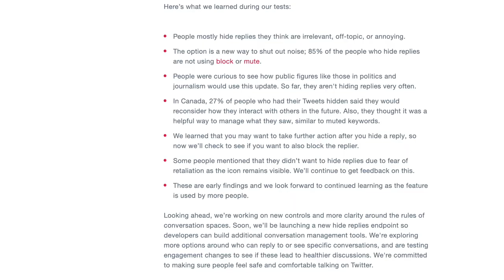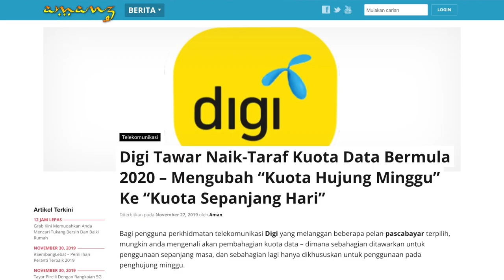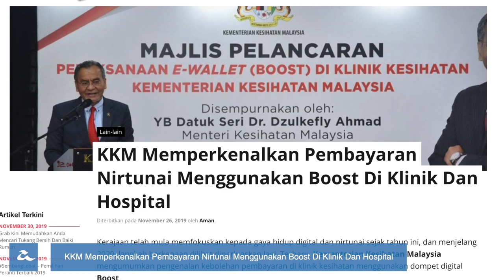Mingguan Amanz - Honor V30 Pro, Apple AirPods Pro, Waze Harga Tol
Minggu ini menyaksikan sejumlah peranti baru dilancarkan, termasuk Huawei Y9s untuk pasaran Malaysia pada harga RM999, pelancaran Honor V30 dan Honor V30 Pro di China, dan pengenalan Apple AirPods Pro di Malaysia pada harga RM1099.

Realme turut telah mula mengacah kehadiran Realme X2 Pro untuk pasaran Malaysia tidak lama lagi, bersama-sama Xiaomi yang akan memperkenalkan Mi Note 10 untuk pasaran Malaysia secara rasminya minggu hadapan.

Sejumlah komputer riba turut telah dilancarkan pada minggu ini, daripada pihak Lenovo, HP dan yang lain.

Dalam arena pengangkutan, Grab telah mula mengambil pendaftaran untuk GrabBike (Beta) di Malaysia - sebelum memulakan penawarannya pada awal tahun hadapan.

Dan akhir sekali, Waze kini telah mengemaskini paparan data, dan menyertakan paparan data berkaitan tol ketika memilih navigasi ke sesuatu destinasi.